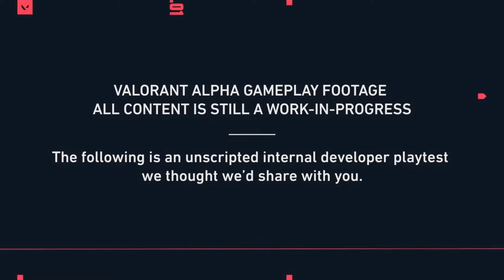Valorant the Movie: The Game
The sequel is never as good...